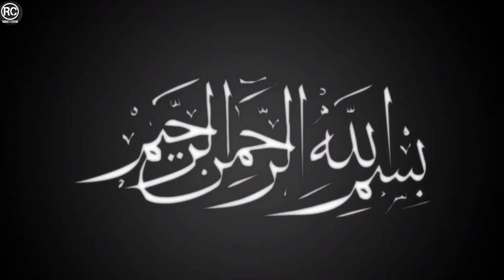Chocolate Moist Cake Made by My Daughter Without Oven | Recipe by Rabia's Cuisine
rabiaazeem7
rabia_cuisine1

FOR  CHOCOLATE GANACHE:
Dark chocolate    (150) grm or   (1) cup